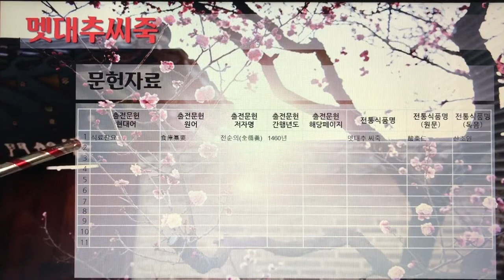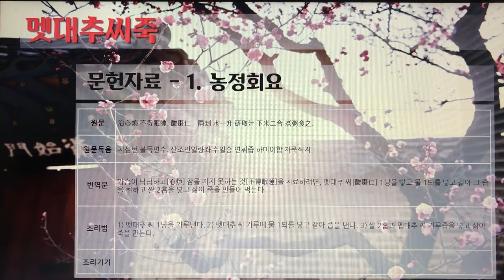[촬영] 한국의 전통죽(Korea Traditional Porridge) - 72. 멧대추씨죽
1개 레시피를 1개 영상으로 만들었습니다.